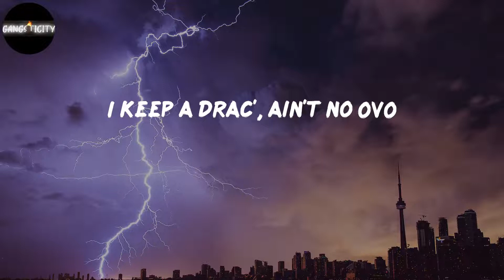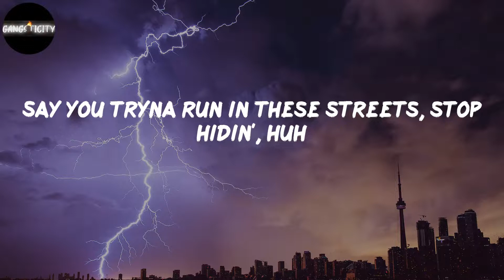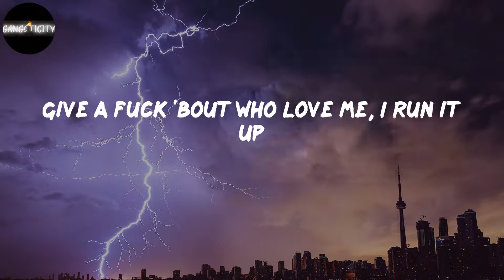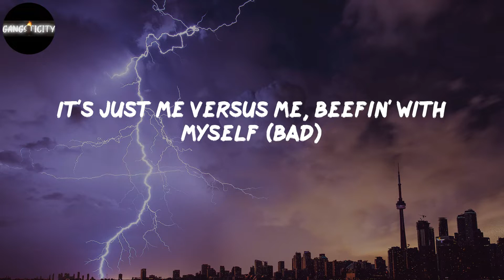Lil Tjay - Run It Up (Lyrics)